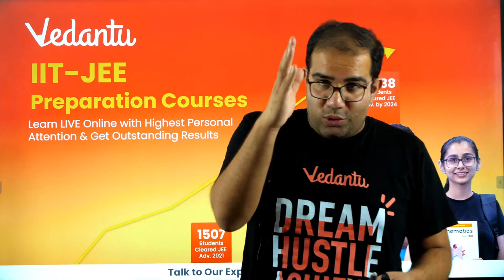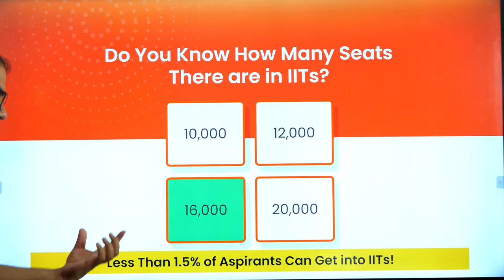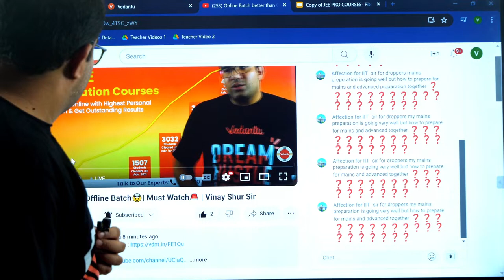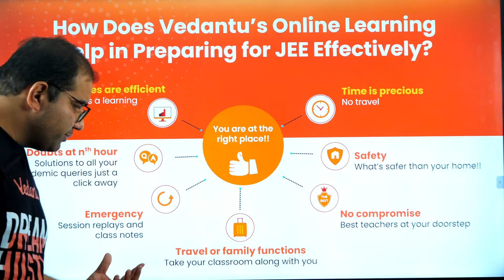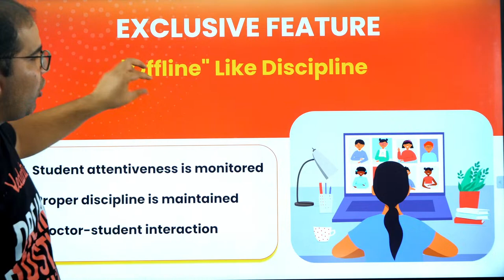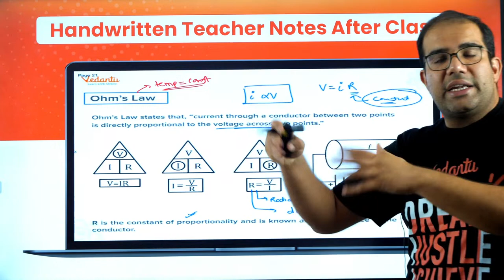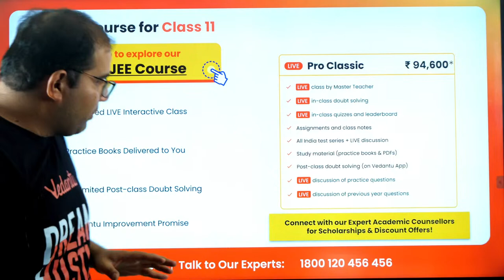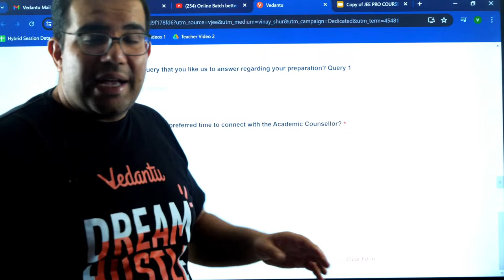Online Batch Vs Offline Batch🤯| Must Watch🚨 | Vinay Shur Sir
vedantu jee,
vedantu,
jee,
vedantu pro batch,
vedantu crash course,
vedantu jee crash course,
vinay shur sir,
jee 2025,
jee 2026,
best batch for jee 2025,
jee preparation,
jee 2025 preparation best jee online batch,
JEE online batch,
Vedantu JEE offline batch,
Vedantu JEE online batch,
JEE offline batch,